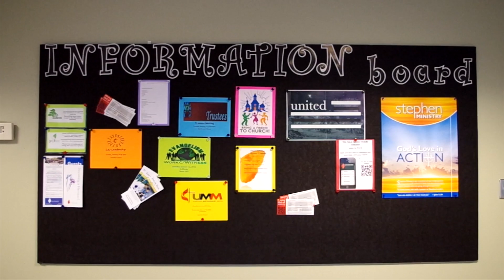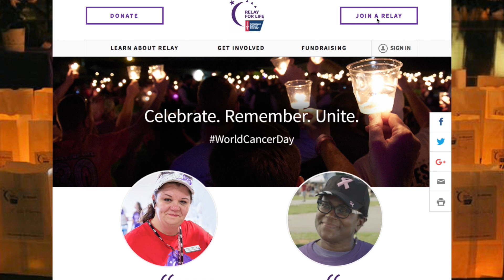2 19 17